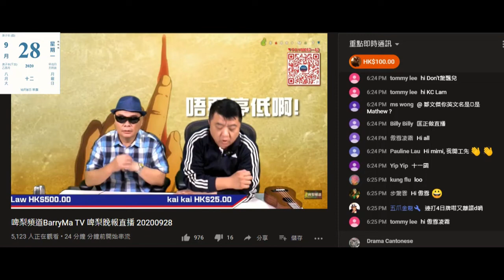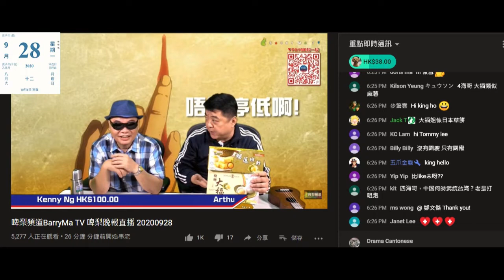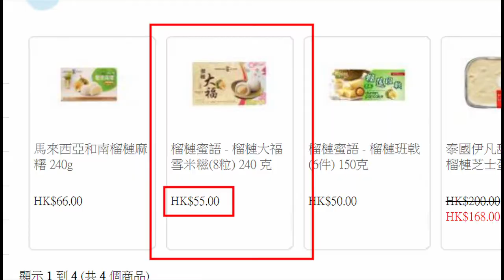20200928 啤梨晚報撚屌馬健賢賣榴槤食品88-98蚊，出面只賣50-66蚊，貴過人仲老屈出面嗰啲係泰國榴槤，而佢嗰啲係貓山皇呃腦殘錢。個盒都無話係貓山皇。